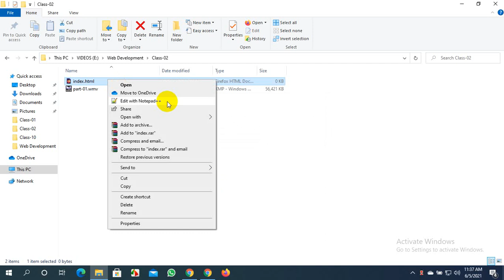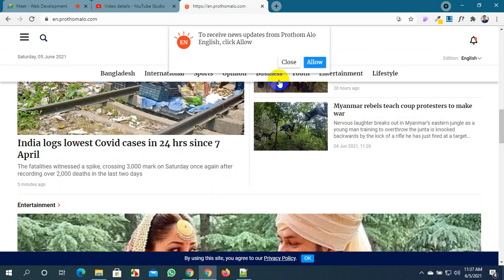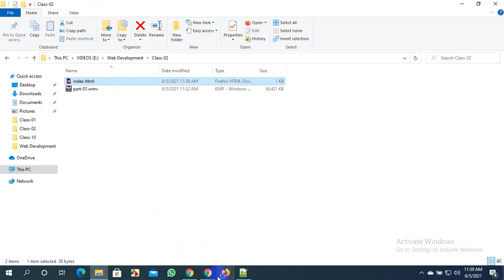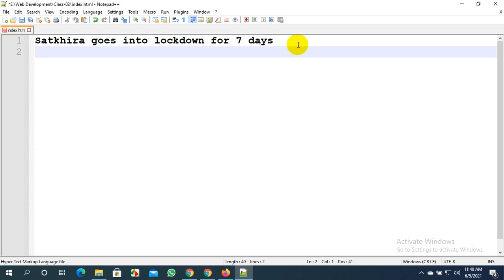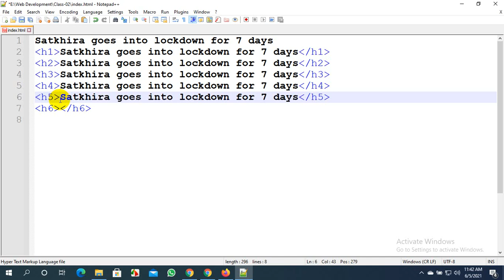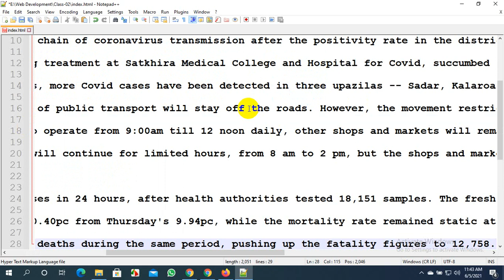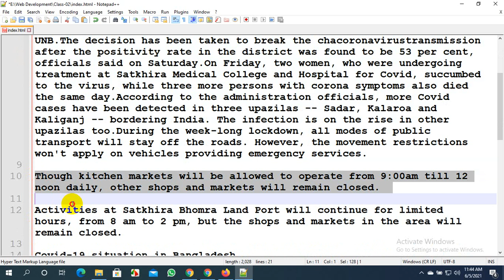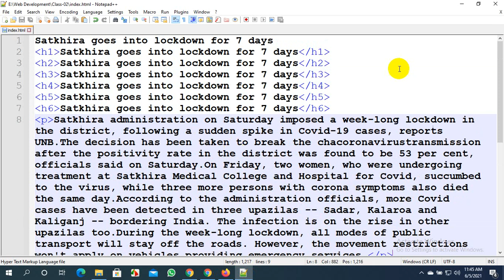HTML part-02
If you have any question,You can contuct me
Also you can follow me on,